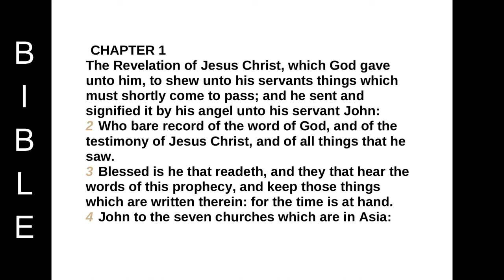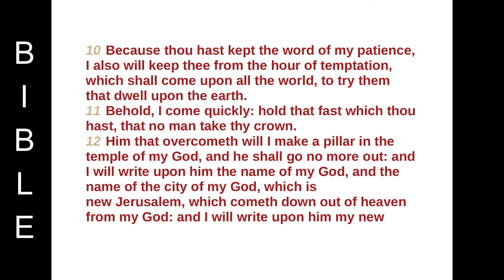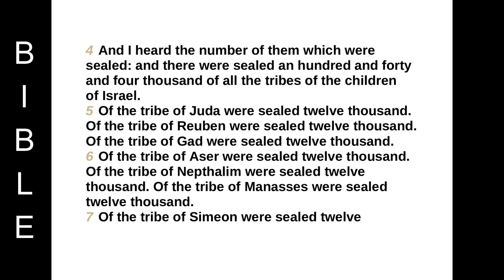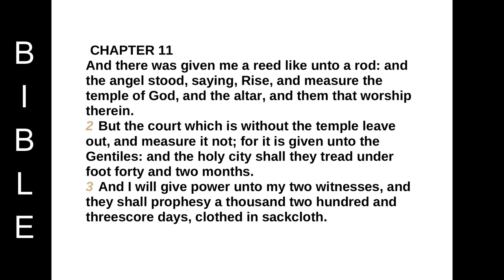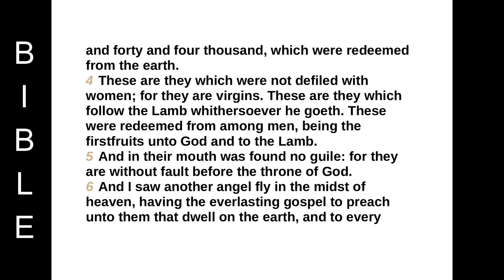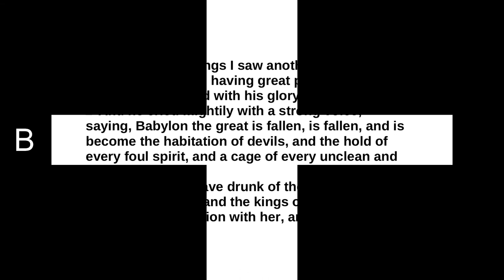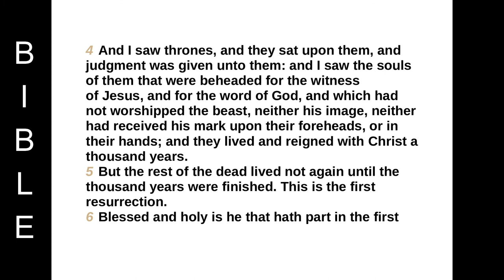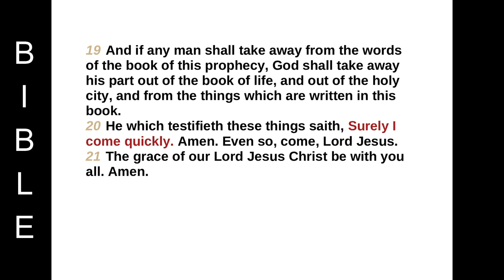THE REVELATION of S John the Diuine 1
CHAPTER 1
The Revelation of Jesus Christ, which God gave unto him, to shew unto his servants things which must shortly come to pass; and he sent and signified it by his angel unto his servant John:
2 Who bare record of the word of God, and of the testimony of Jesus Christ, and of all things that he saw.
3 Blessed is he that readeth, and they that hear the words of this prophecy, and keep those things which are written therein: for the time is at hand.
4 John to the seven churches which are in Asia: Grace be unto you, and peace, from him which is, and which was, and which is to come; and from the seven Spirits which are before his throne;
5 And from Jesus Christ, who is the faithful witness, and the first begotten of the dead, and the prince of the kings of the earth. Unto him that loved us, and washed us from our sins in his own blood,
6 And hath made us kings and priests unto God and his Father; to him be glory and dominion for ever and ever. Amen.
7 Behold, he cometh with clouds; and every eye shall see him, and they also which pierced him: and all kindreds of the earth shall wail because of him. Even so, Amen.
8 I am Alpha and Omega, the beginning and the ending, saith the Lord, which is, and which was, and which is to come, the Almighty.
9 I John, who also am your brother, and companion in tribulation, and in the kingdom and patience of Jesus Christ, was in the isle that is called Patmos, for the word of God, and for the testimony of Jesus Christ.
10 I was in the Spirit on the Lord's day, and heard behind me a great voice, as of a trumpet,
11 Saying, I am Alpha and Omega, the first and the last: and, What thou seest, write in a book, and send it unto the seven churches which are in Asia; unto Ephesus, and unto Smyrna, and unto Pergamos, and unto Thyatira, and unto Sardis, and unto Philadelphia, and unto Laodicea.
12 And I turned to see the voice that spake with me. And being turned, I saw seven golden candlesticks;
13 And in the midst of the seven candlesticks one like unto the Son of man, clothed with a garment down to the foot, and girt about the paps with a golden girdle.
14 His head and his hairs were white like wool, as white as snow; and his eyes were as a flame of fire;
15 And his feet like unto fine brass, as if they burned in a furnace; and his voice as the sound of many waters.
16 And he had in his right hand seven stars: and out of his mouth went a sharp twoedged sword: and his countenance was as the sun shineth in his strength.
17 And when I saw him, I fell at his feet as dead. And he laid his right hand upon me, saying unto me, Fear not; I am the first and the last:
18 I am he that liveth, and was dead; and, behold, I am alive for evermore, Amen; and have the keys of hell and of death.
19 Write the things which thou hast seen, and the things which are, and the things which shall be hereafter;
20 The mystery of the seven stars which thou sawest in my right hand, and the seven golden candlesticks. The seven stars are the angels of the seven churches: and the seven candlesticks which thou sawest are the seven churches.